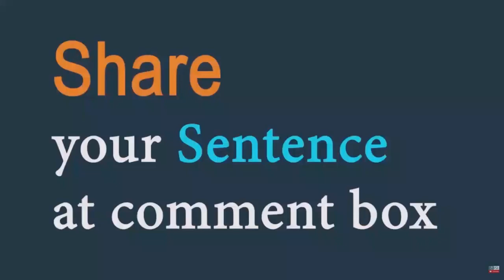Dearth (noun) Word of the Day for October 23rd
Dearth (noun)

Meaning - an amount or supply that is not large enough:

Sentence - a dearth of new homes in the region.